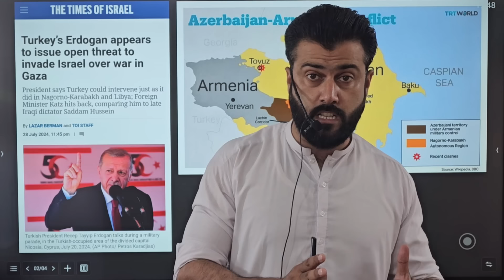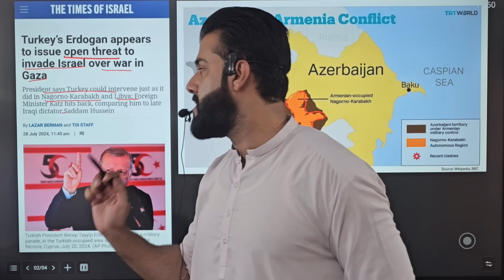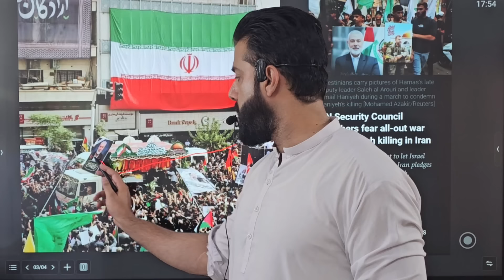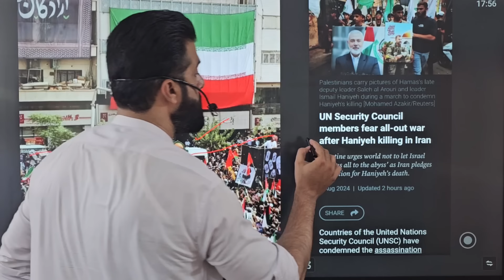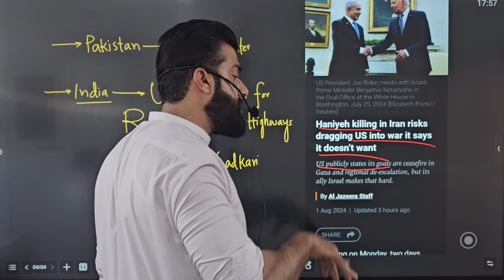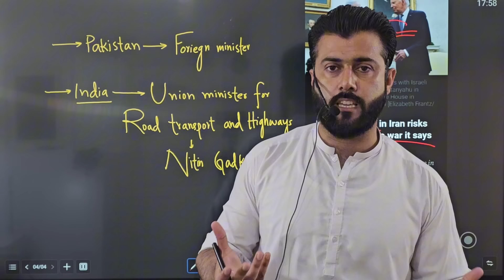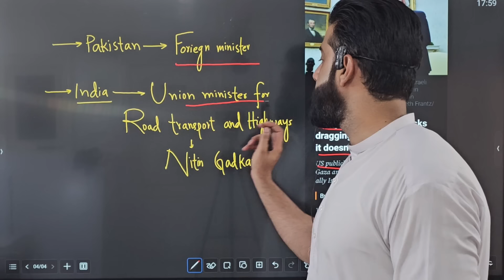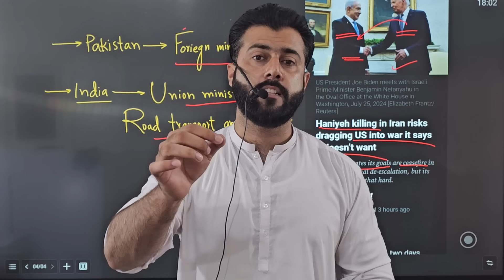After Ismail Haniyeh Next Target is Erdogan - UN calls Urgent Meeting for Ceasefire - Tariq Pathan